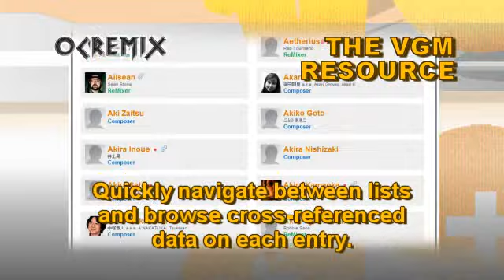OC ReMix #1086: Legend of Zelda: Link's Awakening 'Secret Seashells' [Mabe Village] by Miku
• Game: The Legend of Zelda: Link's Awakening (Nintendo, 1993, GB)
• ReMixer(s): Miku
• Composer(s): Kazumi Totaka, Kozue Ishikawa, Minako Hamano
• Song(s): 'Aryll's Theme', 'Mabe Village', 'When Link First Wakes', 'Zelda's Theme'

Founded in 1999, OverClocked ReMix is an organization dedicated to the appreciation, preservation, and interpretation of video game music. Its primary focus is a website featuring hundreds of free fan arrangements, information on game music and composers, resources for aspiring artists, and a thriving community of video game music fans.